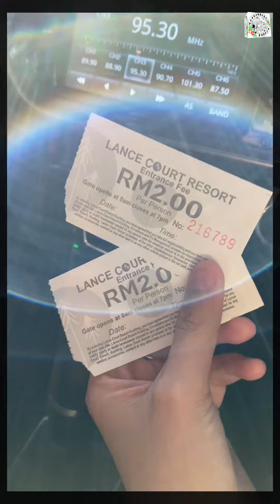Lepak di Pantai sambil makan ABC Special